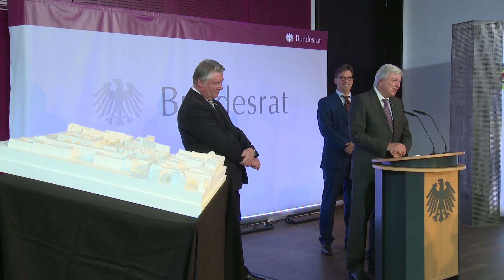Gesamtmitschnitt der Pressekonferenz: Bundesratsanbau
Der Bundesrat bekommt einen Anbau mit Büroflächen und einem Besucherzentrum. Bundesratsvizepräsident Volker Bouffier verkündete in einer Pressekonferenz am 19. September 2014 im Herrenhausgebäude in Berlin den Sieger des internationalen Architekturwettbewerbs.